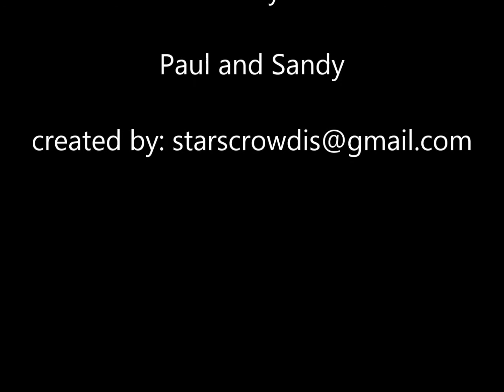In Memory of Tessa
Tessa, our fur baby passed away Oct 12, 2015. She will be forever missed, and always in our hearts.